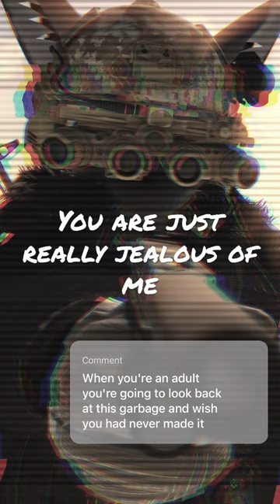To the Haters: Thanks for the content